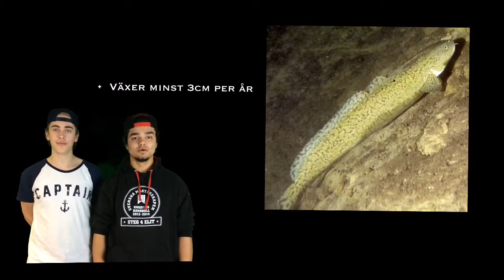Fakta Om Laken